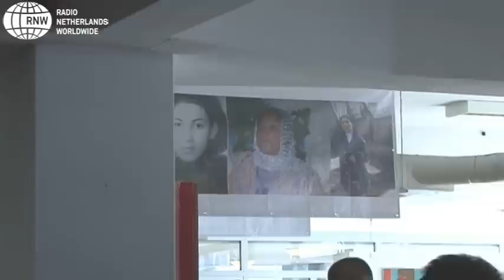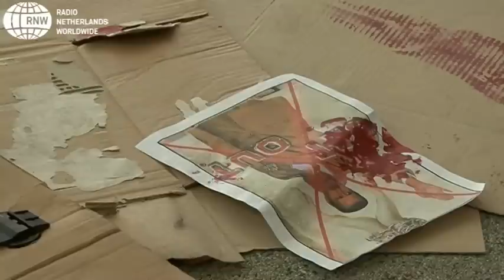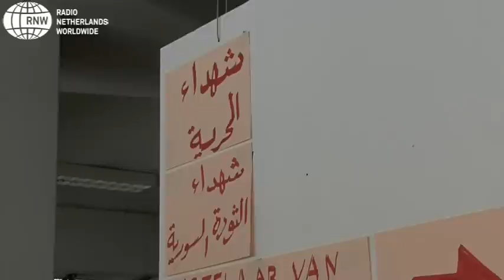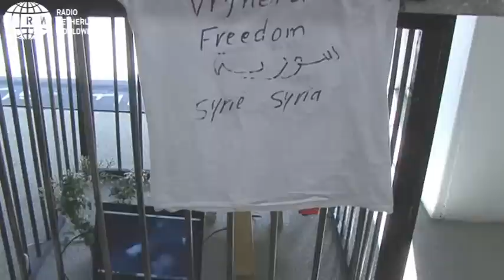Syrian revolution in Rotterdam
They don't give up their hope and they're determined to make a change in Syria. These are artists who're showing their art at an exhibition in Rotterdam about the terrible situation in their country. Mayor Aboutaleb opens the exhibition 'Jasmijnplein'.